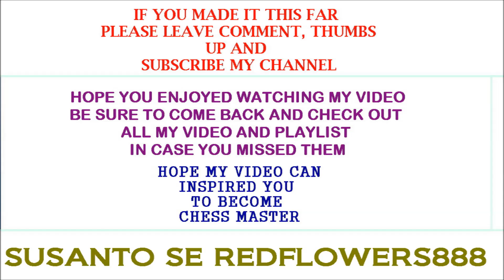CHESS CHECKMATE #558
In this video I also make a lot of amazing chess checkmate, chess checkmate, it's so amazing, great checkmate, unique checkmate,
  Spectacular checkmate, unique checkmate, rare checkmate, etc.

  I like playing chess and sometimes I play chess titans, I make this video by using chess titans, so by making this video I want
to inspire other people to become chess masters, thank you.